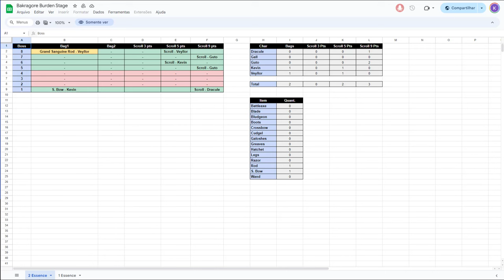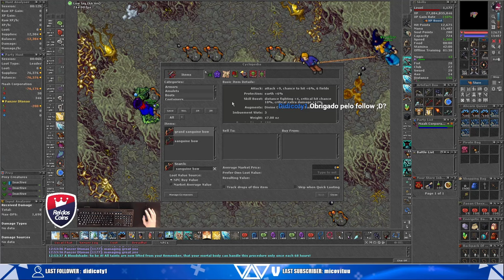CIPSOFT ACABA COM BOTs COM NOVO CLIENT14 ?? | TRIPLE KILL PT LVL 1865, 1785 & 1568!